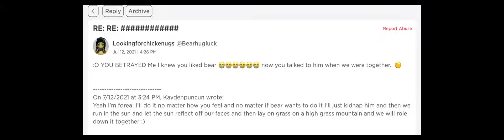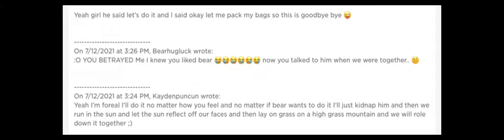Just relationship fights